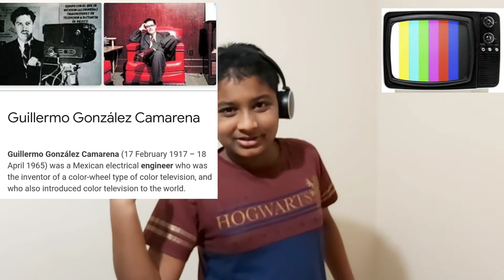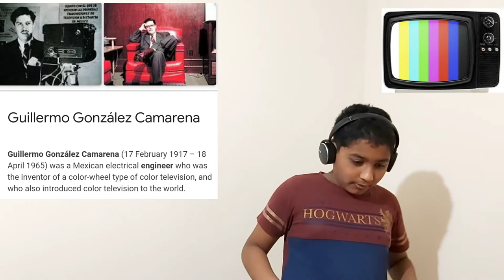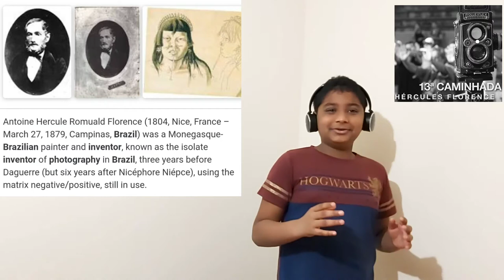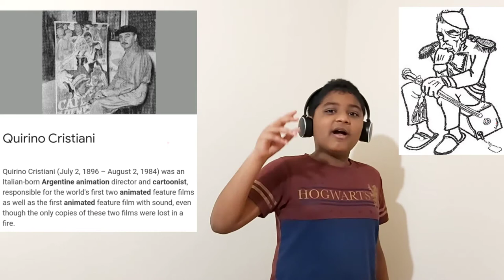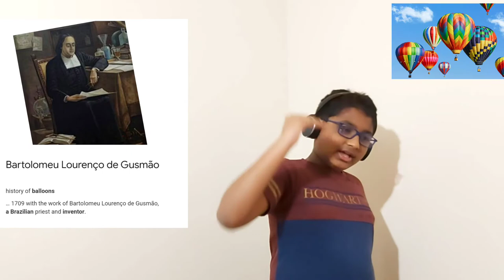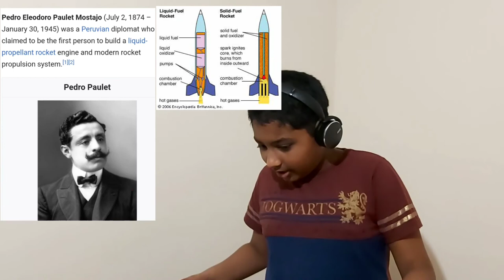Top 10 inventions from South America - Series 5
This Video explains top 10 inventions from South America